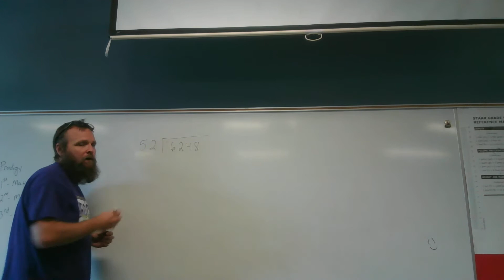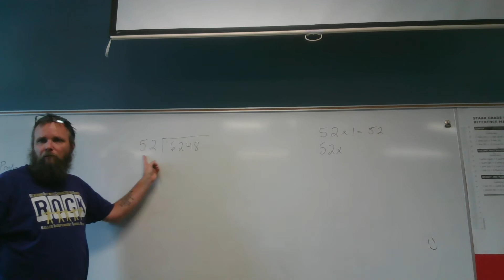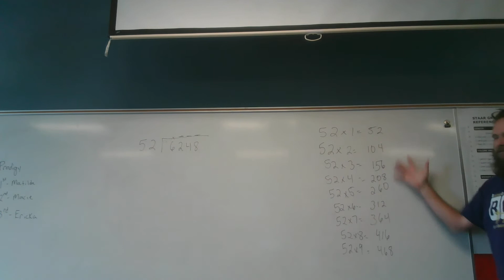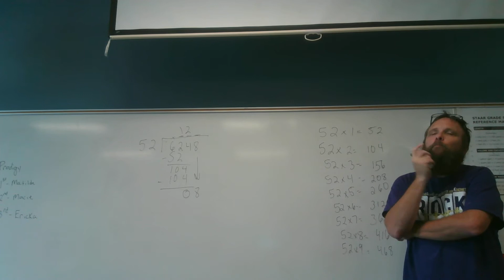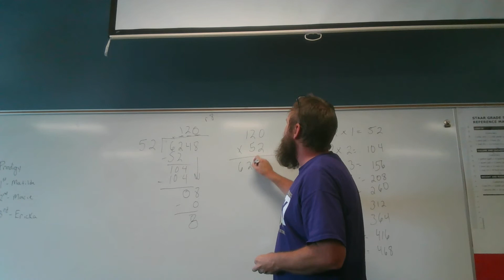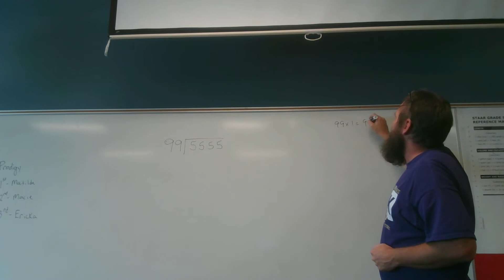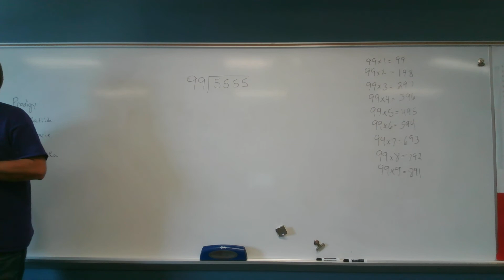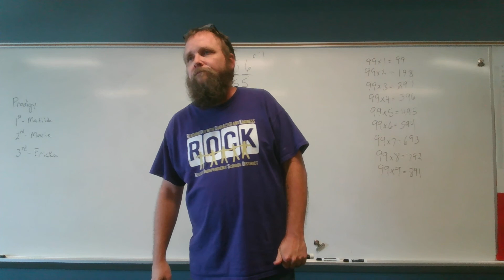2018 09 24 Division Class Three